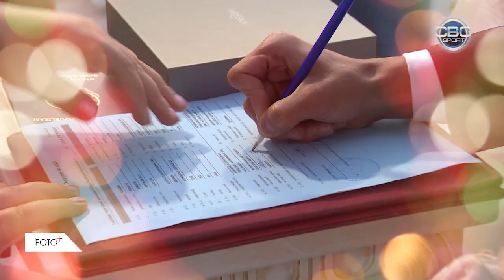Foto + Mirabdulla & Mirsahib Abbasovlar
Futbolçu qardaşlar "Foto+"da...
"Neftçi"nin forvardı Mirabdulla və "Zirə"nin yarımmüdafiəçisi Mirsahib Abbasovlar...
Eyni peşə sahibi olsalar da, xasiyyətcə fərqli qardaşları yaxından tanıyacaqsınız.
Çılğın və zarafatcıl Mirabdulla yeni tatusu ilə bizim verilişdə...
Nisbətən sakit təbiətli Mirsahib isə həyatının ən önəmli günündə, nigah masasında.